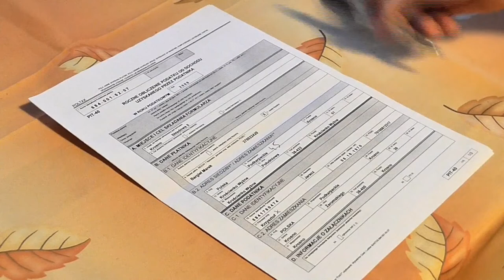Office Stock Footage